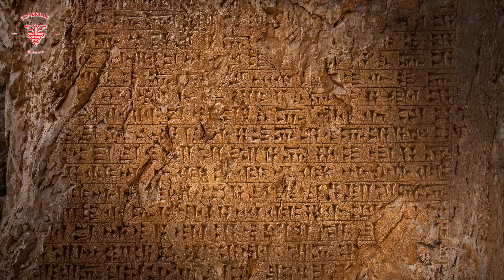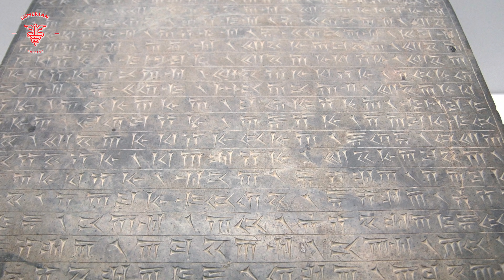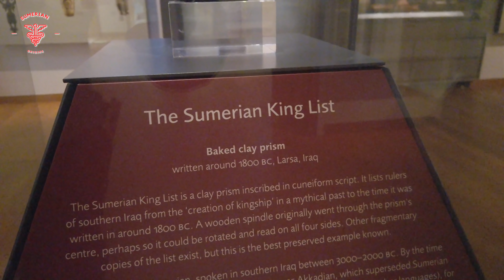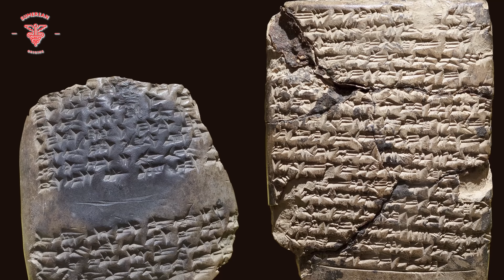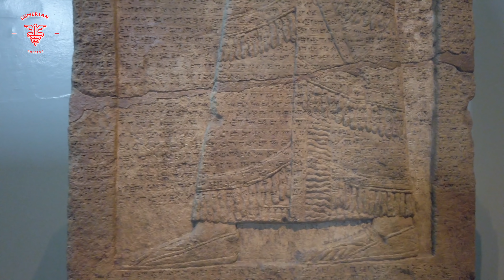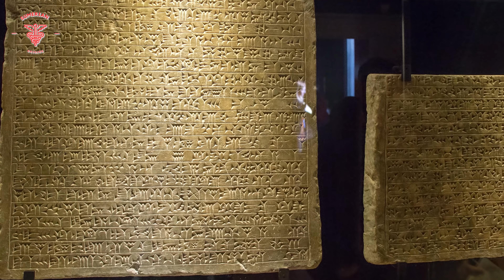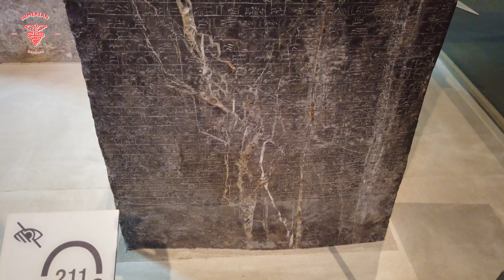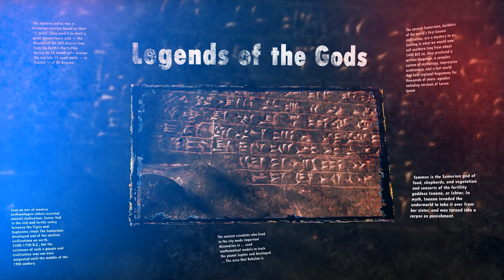12000BC Before the Sumerians, Temples were Built NOT BY THEM, Historians Argue How Mesopotamia Began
Mesopotamia, often referred to as the "Cradle of Civilization," witnessed the rise of one of the world's earliest complex societies. The Sumerians, who flourished around 4,000 BC, are widely considered the founders of Mesopotamian civilization. However, recent archaeological discoveries and debates among historians have shed light on a much older history of the region. In this blog post, we delve into the fascinating pre-Sumerian era of Mesopotamia, challenging the traditional narrative and exploring the arguments surrounding the origins of this ancient civilization.

Temples Built Before the Sumerians
Archaeological evidence from sites such as Göbekli Tepe in modern-day Turkey suggests that complex monumental structures were constructed in the region as early as 12,000 BC, predating the Sumerian civilization by several millennia. These ancient temples, characterized by massive stone pillars and intricate carvings, challenge the notion that the Sumerians were solely responsible for the development of advanced architectural techniques and religious practices.

Historians Argue: How Mesopotamia Began
The presence of these pre-Sumerian temple complexes has sparked debates among historians about the origins of Mesopotamian civilization. Some propose that the region's cultural and technological advancements were the result of a gradual accumulation of knowledge and practices passed down through generations. Others suggest that an as-yet-undiscovered civilization predating the Sumerians might have laid the foundation for the development of Mesopotamian culture.

The Göbekli Tepe Mystery
Göbekli Tepe, a UNESCO World Heritage site, has emerged as a focal point for discussions on the origins of civilization in Mesopotamia. This ancient site features numerous T-shaped stone pillars adorned with intricate carvings of animals and mythical creatures. The sheer scale and complexity of the structures challenge conventional assumptions about the capabilities of prehistoric societies. Excavations at Göbekli Tepe have revealed a complex social and religious organization that predates the rise of agriculture, raising questions about the timeline and sequence of human cultural development in the region.

The Legacy of the Sumerians
While the pre-Sumerian era of Mesopotamia offers tantalizing insights into the region's ancient history, it is crucial to acknowledge the immense contributions of the Sumerians. Their development of writing (cuneiform), complex legal systems, agricultural techniques, and city-state governance laid the foundation for subsequent civilizations in the region. The Sumerians left behind an enduring legacy that shaped the trajectory of human progress.